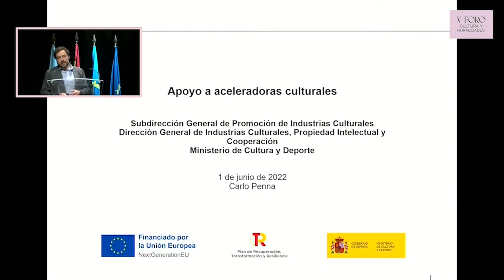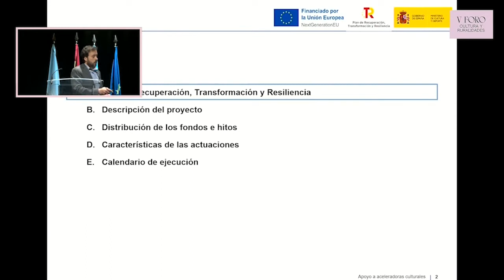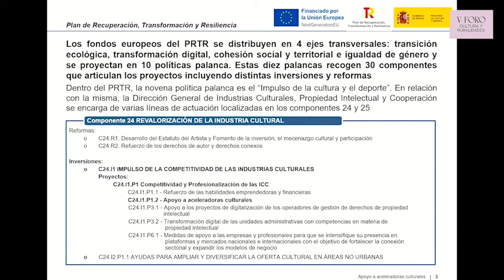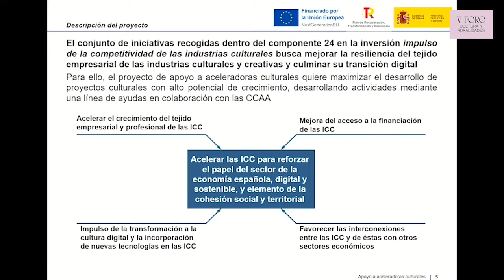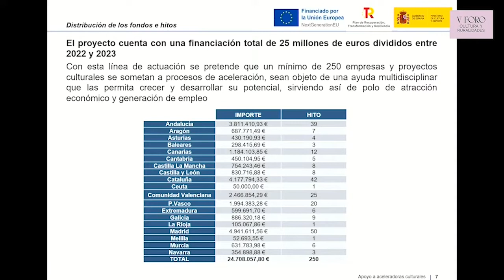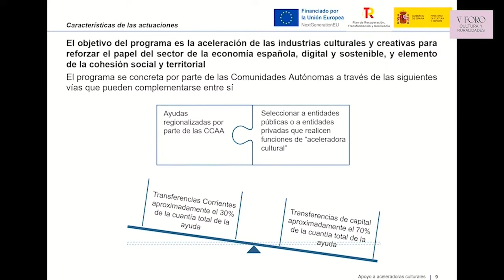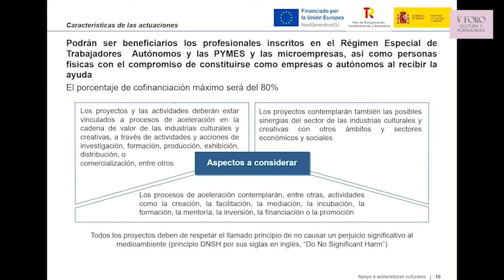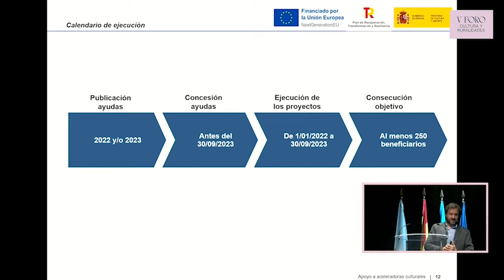Presentación del “Plan de ayudas a aceleradoras culturales”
Navia (Asturias)
1-3 de junio, 2022

Presentación del “Plan de ayudas a aceleradoras culturales” - Plan de Recuperación, Transformación y Resiliencia.
-Adriana Moscoso del Prado. Directora General de Industrias Culturales, Propiedad Intelectual y Cooperación. Ministerio de Cultura y Deporte.
-Carlo Penna. Subdirector General de Promoción de Industrias Culturales. Ministerio de Cultura y Deporte.